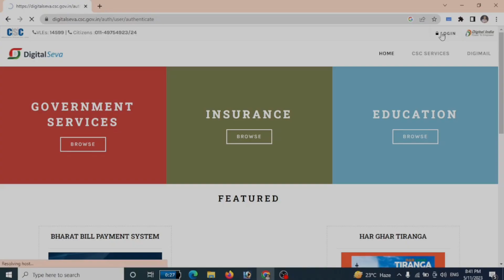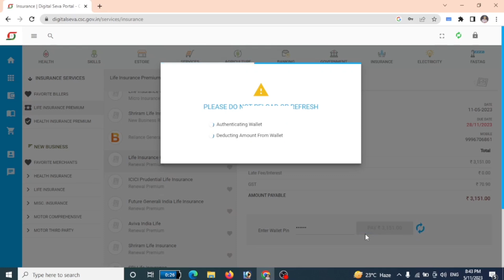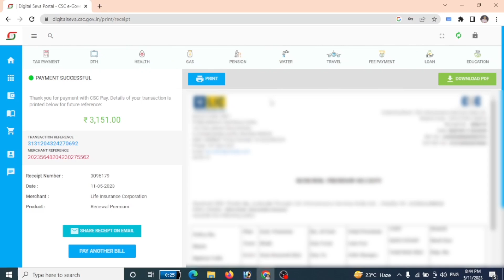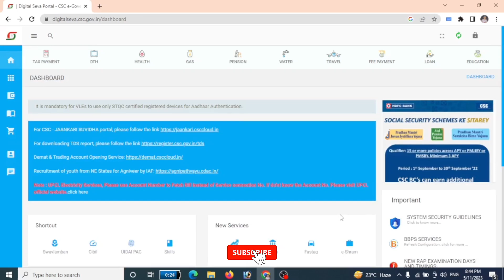CSC se LIC premium kaise bhare | CSC se LIC payment 2023 | How to pay LIC premium online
Hello dosto swagat hai aapke apne youtube channel Tech With Kohli me dosto es video me janege ki csc portal se lic premium pay kaise kare, aur kitna commission milta hai.

Tech With Kohli
From - Ayodhya Uttar Pradesh ( India )